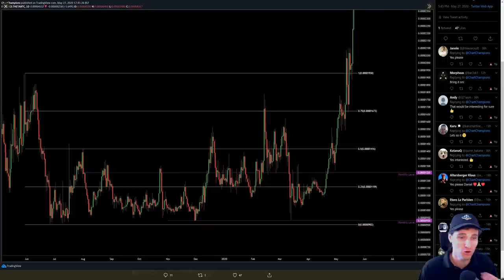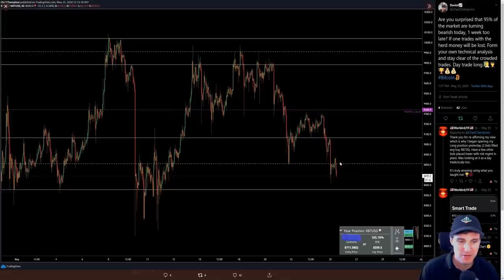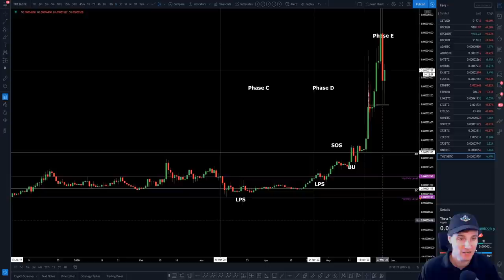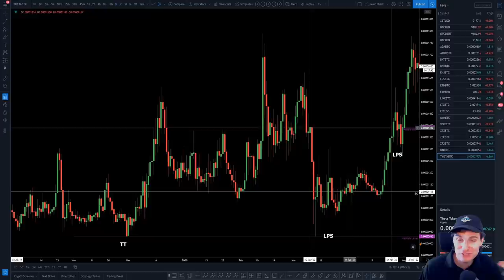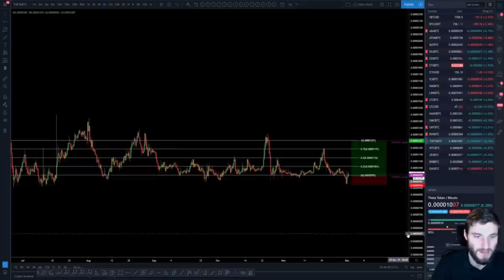THETA 500% pump, good buy?📈 THETA/BTC Technical Analysis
THETA - THETA/BTC Technical Analysis price today 28.5.20 I talk about how $THETA went through a year long accumulation schematic. I give my opinion of if now; is a good buy or too late, and why I'm trading it long atm.